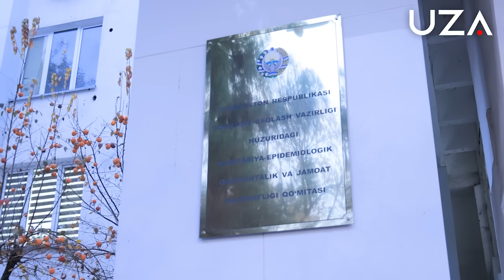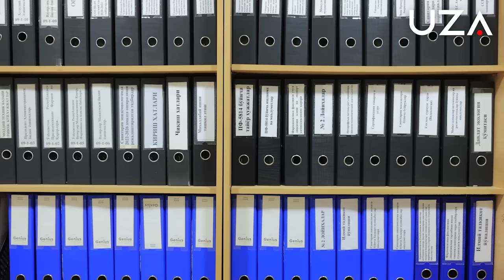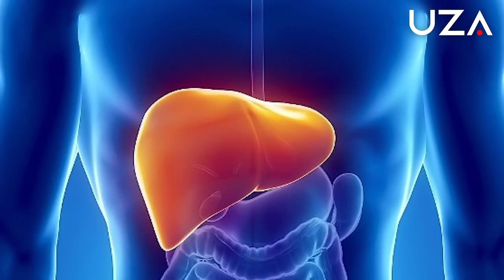Yo‘tal, Covid va tomoq og‘rig‘i yana ko‘paymoqda-mi?